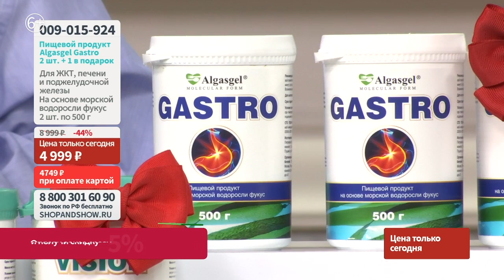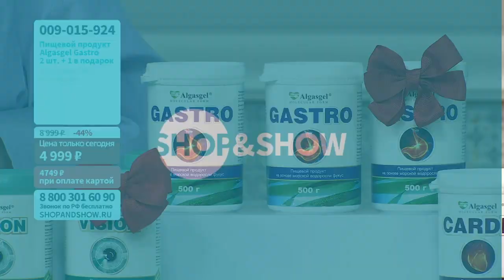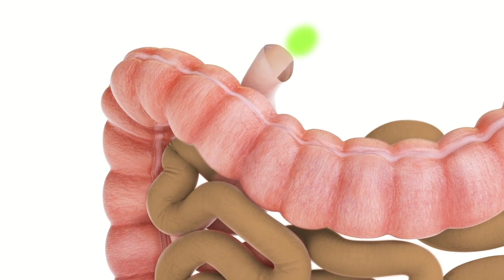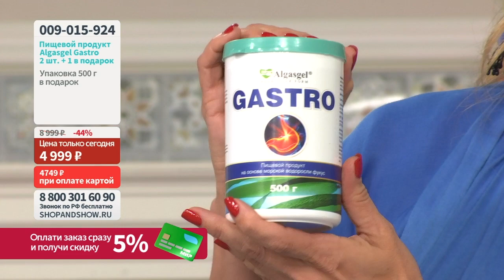Пищевой продукт Algasgel Gastro (2 шт. по 500 г + 1 в подарок). «Shop and Show» (красота)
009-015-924 Пищевой продукт Algasgel Gastro (2 шт. по 500 г + 1 в подарок)

Давайте дружить ;)